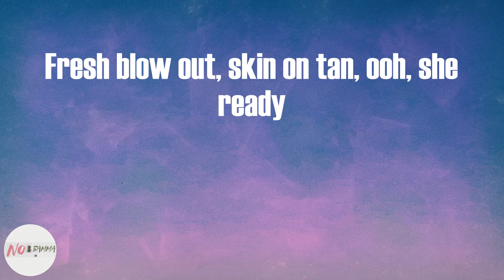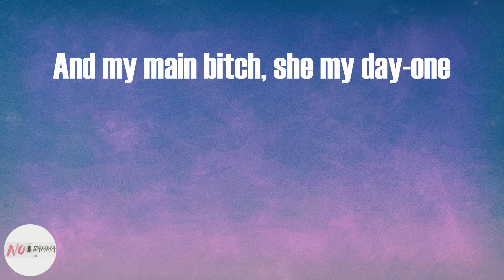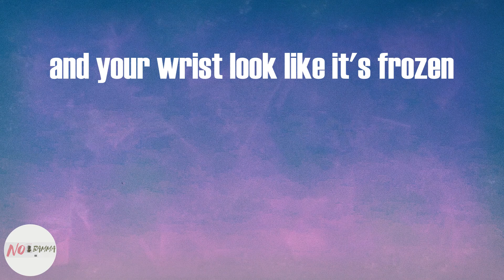Saweetie - Best Friend (Lyrics)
Best Friend Lyrics:
Best friends,
and you motherfuckin' glowin' (Woa-oh)
Best friends,